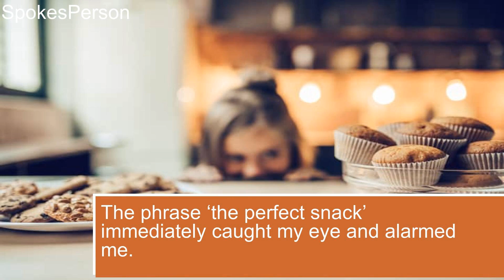Zara removes sexually suggestive t shirts after receiving backlash